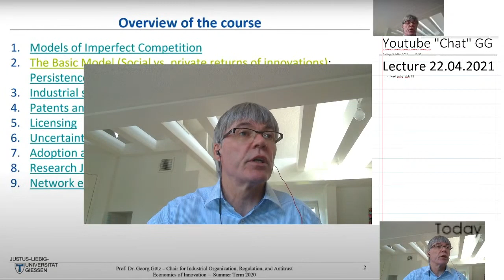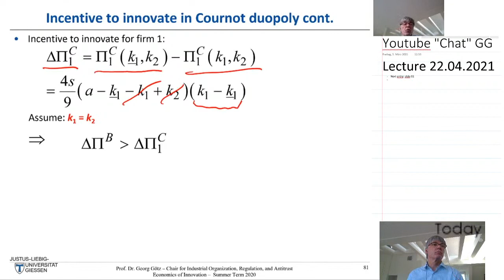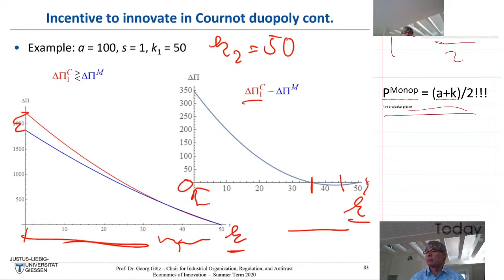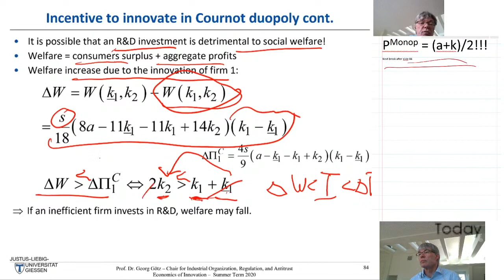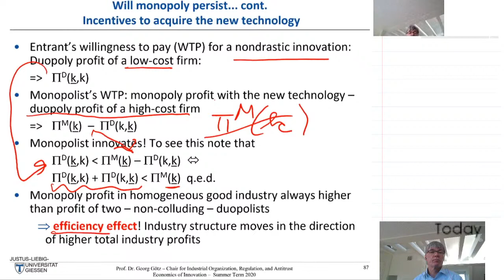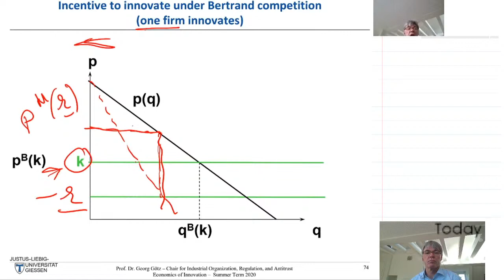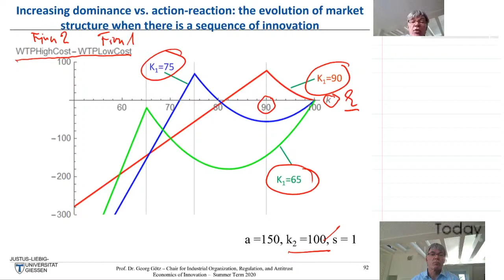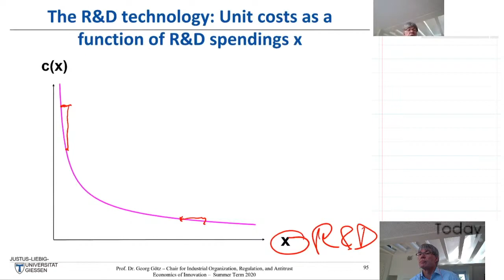Economics of Innovation 2021 - Lecture III (Prof. Dr. Georg Götz)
EoI 3: The basic model of R&D (Arrow 1962) cont.& Will monopoly persist? (Gilbert Newbery 1982)

For the concept behind the video see the first 10 minutes of the Economics of Innovation 2021 - Lecture I.
JLU students will find all relevant information in the JLU intranet